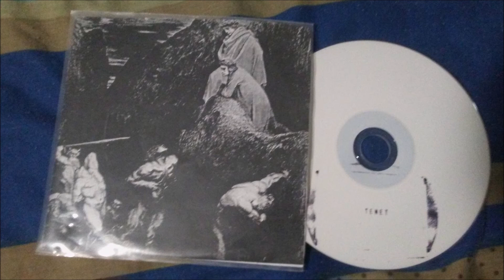Colorchromatic - 11 - Skramz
Coolest band from the neighborhood Inglewood from back in the day. Some members went on to 10k I think